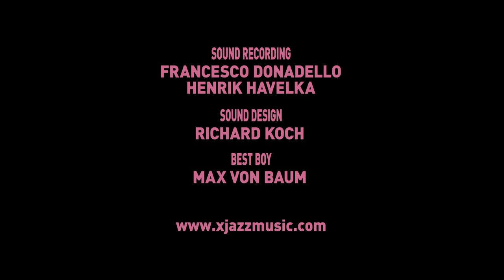Richard Koch Quartett - In the Sky | Official Music Video (HD)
Official Music Video by Richard Koch Quartett, performing IN THE SKY taken from the album STADT.

Listen and Follow Richard Koch Quartett

Richard Koch - Trumpet, Composition
Michael Hornek - Piano
Igor Spallati - Bass
Moritz Baumgärtner - Drums

David Thibaut - Director
Jonas Thibaut - Cinematography

Francesco Donadello, Henrik Havelka - Sound Recording
Richard Koch - Sound Design
Max von Baum - Best Boy